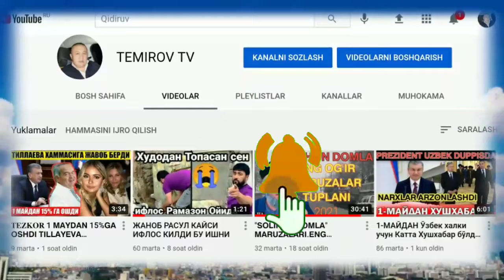АРВОХ ҚАСОСИ ХАКИДА🙄 𝐌𝐈𝐒𝐓𝐈𝐊 𝐇𝐈𝐊𝐎𝐘𝐀